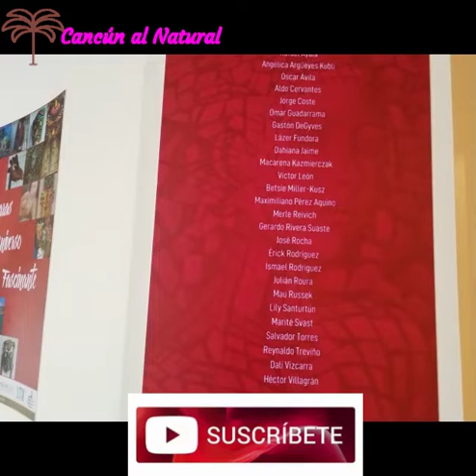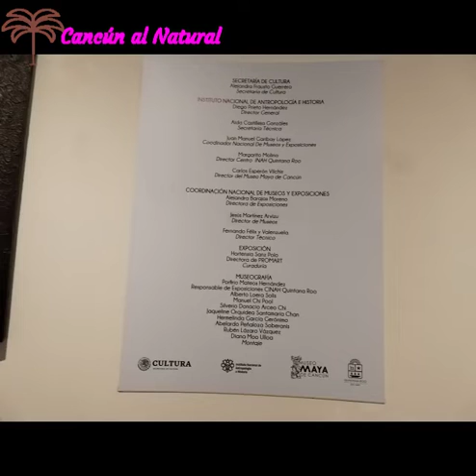Mascaras Universo Fascinante